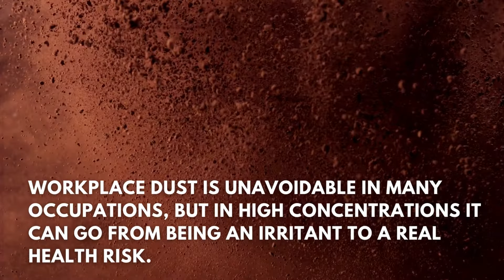How Dust Hazards In The Workplace | Dust Extraction System - Indpro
Pneumatic Conveyer
Indpro Engineering Systems Pvt.Ltd. is An ISO 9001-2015 certified company. Indpro Engineering system is a leading pneumatic conveying system manufacturer. We are situated in Pune, India and in the course of the most recent 15 years progressively settled ourselves as an extraordinary player in the field of pneumatic conveying systems & bulk solid handlings. Our product verticals include Pneumatic Conveying Systems, Grain Handling Systems
We manufacture customized pneumatic transport systems as per requirement. The provided pneumatic conveying system is assured to be the best vacuum conveying system for the application. Being the application experts & pneumatic conveying system manufacturer, we always assure you to deliver the best solution.